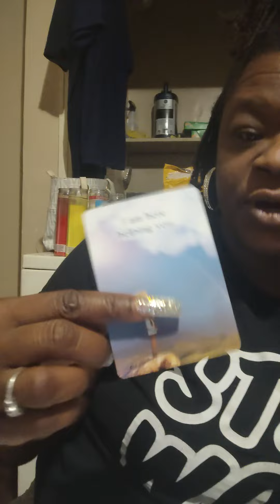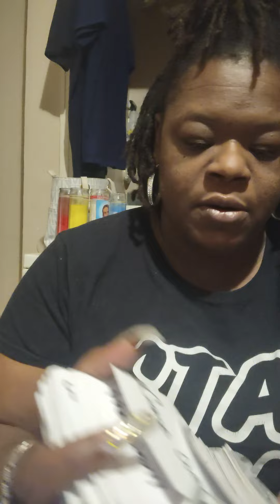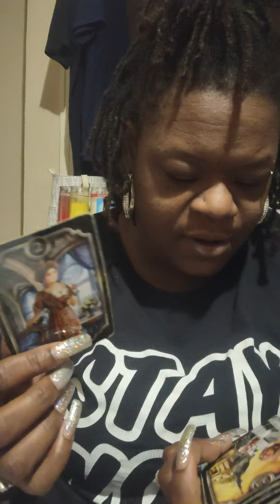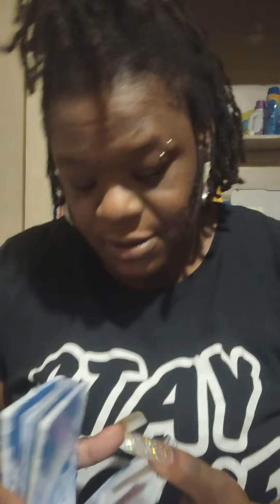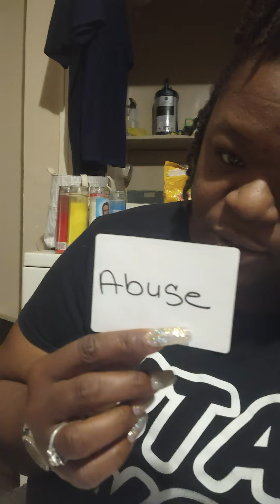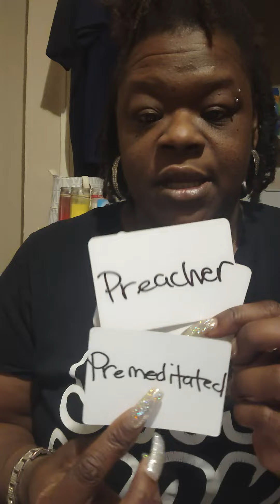Your mother wants you to know #2